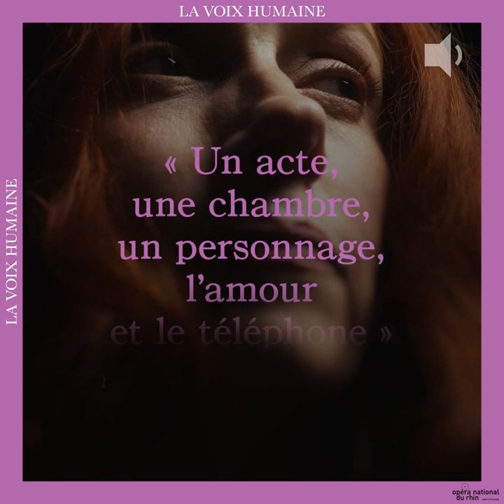OPÉRA | LA VOIX HUMAINE | Au bout du téléphone : Berthe Bovy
Découvrez l'univers cinématographique autour de La Voix humaine, monodrame de Jean Cocteau, avec le premier épisode de notre série « Au bout du téléphone » consacré à Berthe Bovy.

L'Opéra national du Rhin donnera, à partir de mi-février, une version avec Patricia Petibon, sous la baguette d'Ariane Matiakh et l'approche réaliste et poétique de la metteuse en scène Katie Mitchell.

DATES
Opéra STRASBOURG - Sam. 18 févr. 20h / Lun. 20 févr. 20h / Mer. 22 févr. 20h / Ven. 24 févr. 20h / Dim. 26 févr. 15h
La Filature MULHOUSE - Dim. 12 mars 15h / Mar. 14 mars 20h

LA VOIX HUMAINE
Composition : Francis Poulenc / Anna Thorvaldsdottir
Direction musicale : Ariane Matiakh
Mise en scène : Katie Mitchell
Décors : Alex Eales
Costumes : Sussie Juhlin-Wallén
Lumières : Bethany Gupwell
Réalisateur vidéo : Grant Gee

LES ARTISTES
Elle : Patricia Petibon

INFORMATIONS
Durée : 1h sans entracte.

Directeur général de l'OnR : Alain Perroux
Dramaturgie : Louis Geisler
Montage : Anne-France Dardenne

Images © AKG / Bridgemanimages

SAISON 22'23